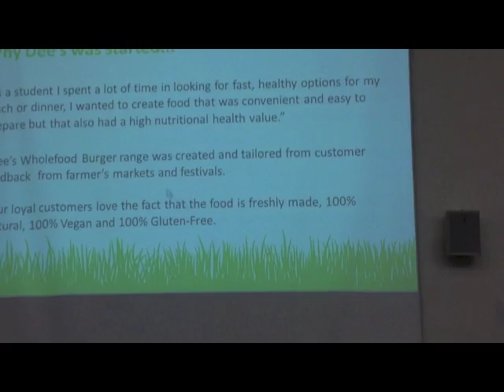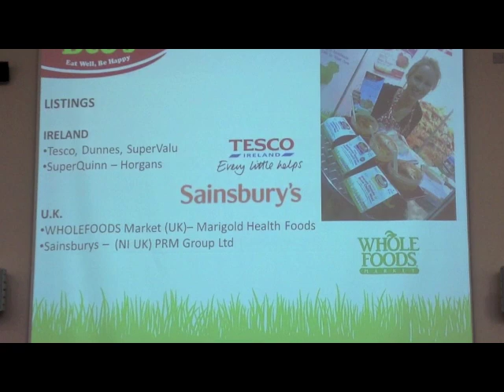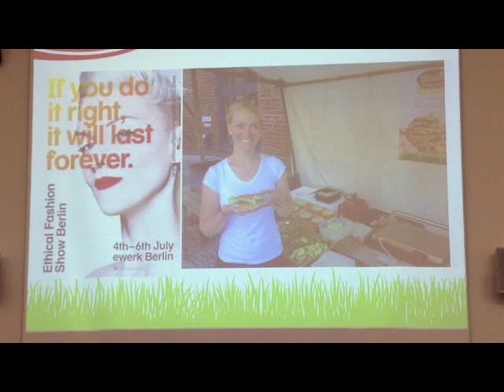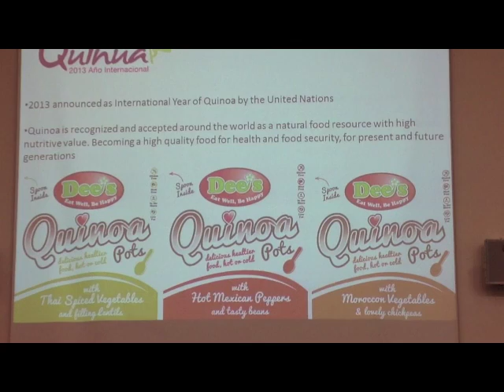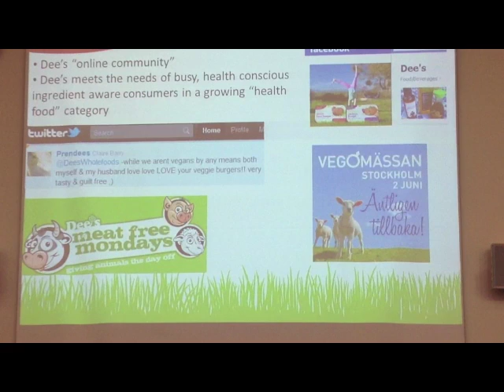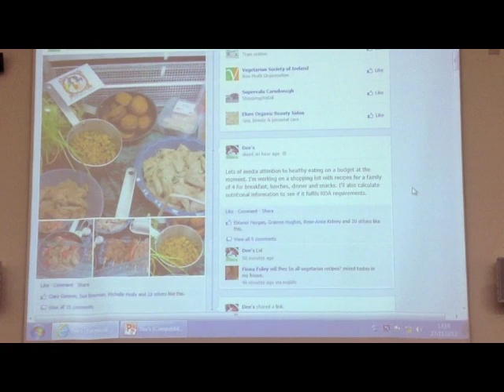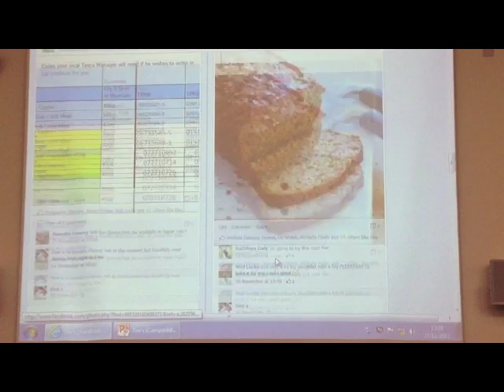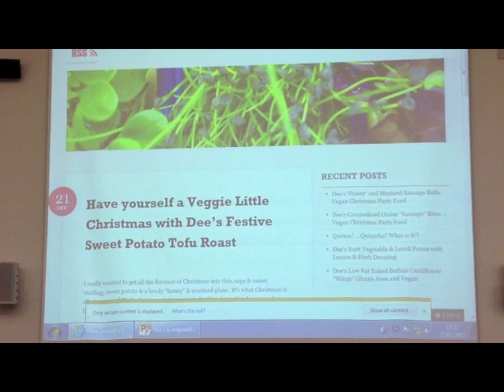Dees Wholefoods Part 1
Presentation by Dee from Dees Wholefoods at UCC, on how to use Facebook and twitter for an effective social media marketing campaign, to promote your product range. Dee's creates ALL Natural, Vegan & Healthy food so you don't have to!